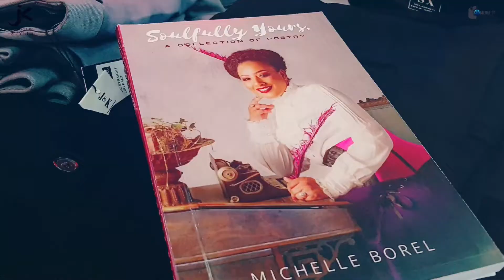Michelle Borel at Jksignaturestyles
What you wear is how you present yourself to the world, especially today, when human contacts are so quick. Fashion is instant language. —Miuccia Prada
👚 JK Signature Styles
Book launch @kafeblue.tt
BOOKINGS: 707-2347
LET'S TALK ABOUT YOUR VIDEO/ PHOTOSHOOT
ATMMEDIATT